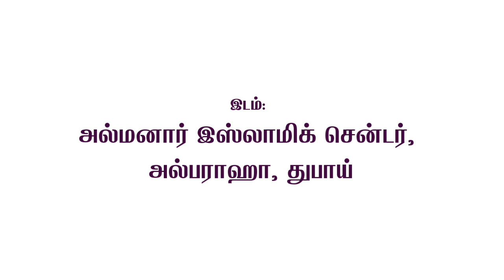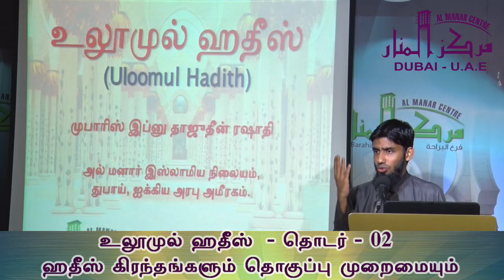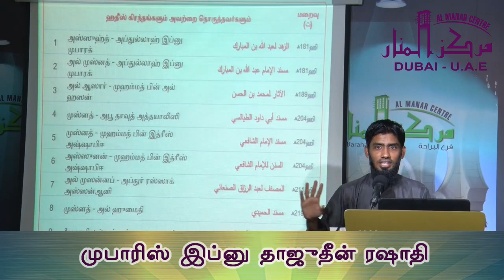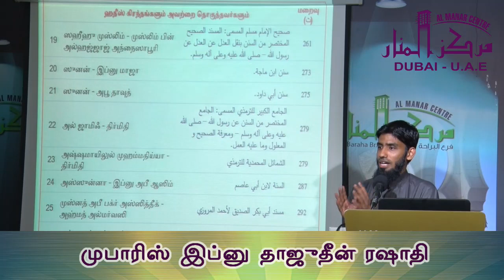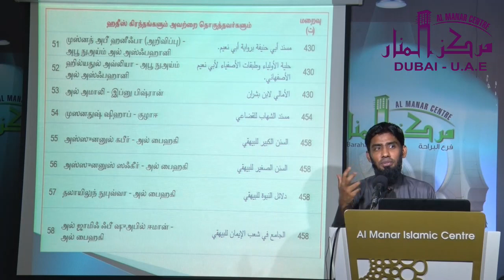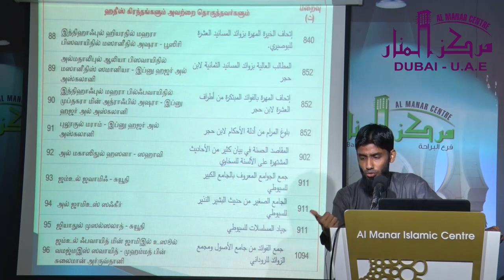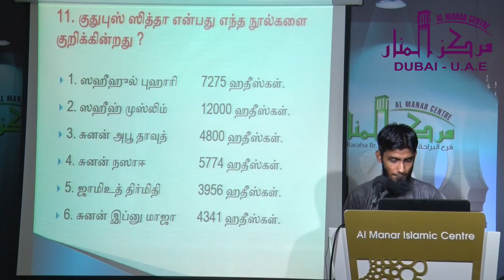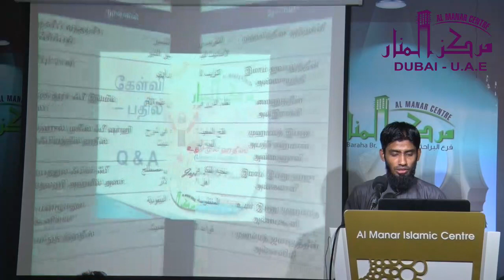ஹதீஸ் கிரந்தங்களும் தொகுப்பு முறைமையும் | உலூமுல் ஹதீஸ் - தொடர் 02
மெளலவி முபாரிஸ் இப்னு தாஜுதீன் ரஷாதி

வகுப்பு - 9

நாள்:
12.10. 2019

அல்மனார் இஸ்லாமிக் சென்டர், அல்பராஹா, துபாய், ஐக்கிய அரபு அமீரகம்